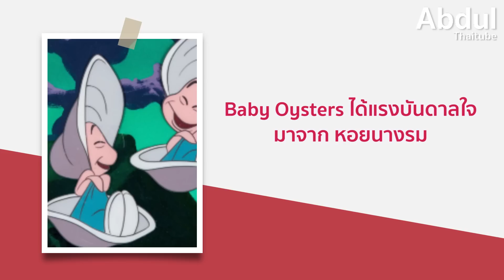6 สัตว์ตัวจริงที่เป็นแรงบันดาลใจให้กับตัวละครดัง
ใครจะไปคิดละครับ ว่าตัวละครสุดโด่งดังหลายตัวนั้นจะได้รับแรงบันดาลใจในการออกแบบตัวละครมาจากสิ่งมีชีวิตที่มีชีวิตอยู่จริงบนโลกที่เราอาจจะคาดไม่ถึง หรืออาจเป็นสิ่งมีชีวิตที่เราเองก็ไม่เคยเห็นหรือรู้จักมาก่อน และในวันนี้ ช่องอัปดุลไทยทูปก็จะพาทุกคนไปดูและทำความรู้จักกับ 6 สัตว์ตัวจริงบนโลกที่เป็นแรงบันดาลใจให้กับตัวละครดัง จะมีสัตว์อะไรหรือตัวละครไหนกันบ้าง เราไปดูพร้อมๆ กันเลยครับ

00:00 6 สัตว์ตัวจริงที่เป็นแรงบันดาลใจให้กับตัวละครดัง
00:38 1.ปิกาจู จากเรื่องโปเกมอน-อิลิปิก้า
02:25 2.ไวลด์ อี. ไคโยตี้และโรด รันเนอร์จากลูนีย์ตูนส์
04:23 3.Baby Oysters จากอลิซในดินแดนมหัศจรรย์
05:48 4.ปลาตกเบ็ด จากนีโม่
06:59 5.เอเลี่ยน Adult Xenomorph จากภาพยนตร์ Alien
08:02 6.พรีเดเตอร์ จากภาพยนตร์ Predator